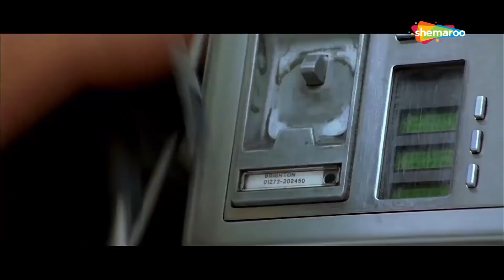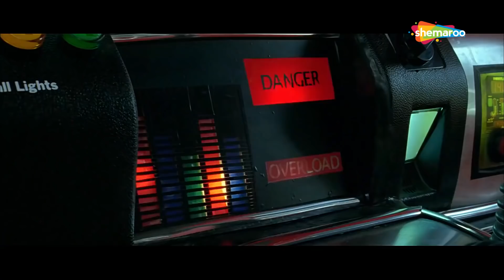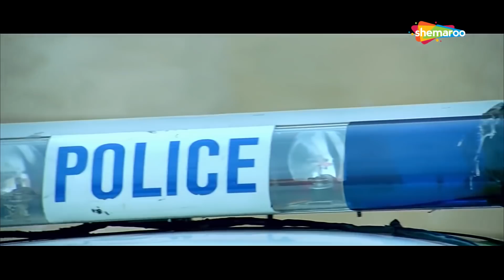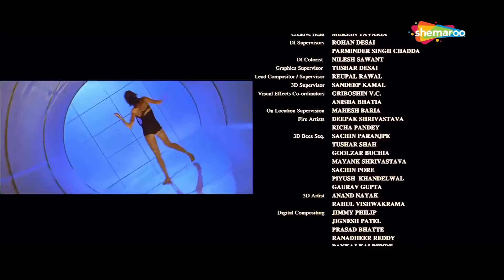CLIMAX | Bhagam Bhag (2006) (HD) - Part 8 | Akshay Kumar, Govinda, Paresh Rawal, Lara Dutta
Movie Name: Bhagam Bhag
Cast: Akshay Kumar, Govinda, Paresh Rawal
Directors: Priyadarshan
Music Director: Pritam & Salim-Sulaiman

Champak, the owner of a theatre group, travels to London to organise a show along with Bunty and Babla, two of his group members. They soon find themselves embroiled in a murder they did not commit.